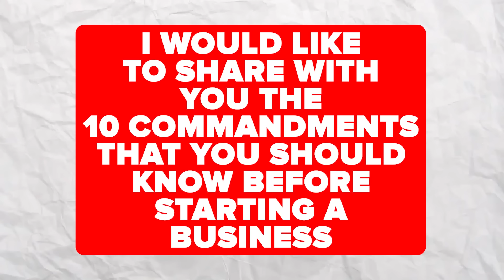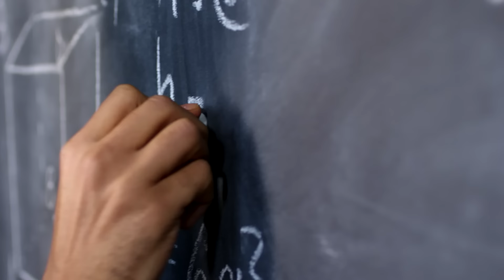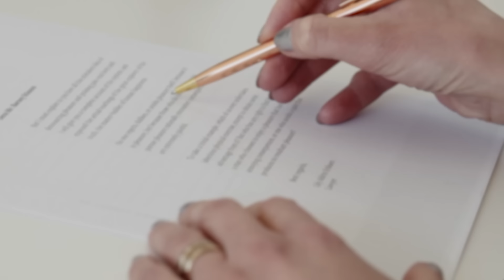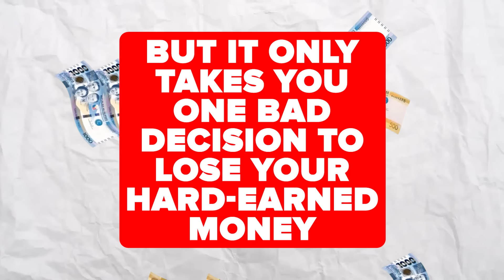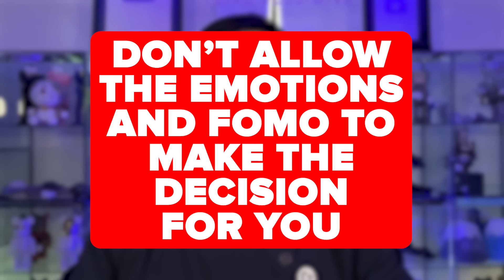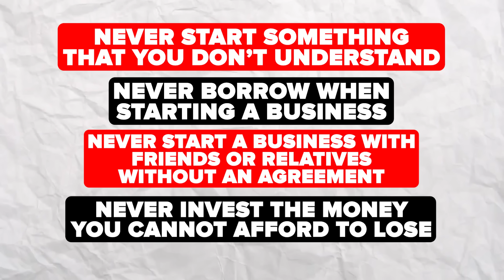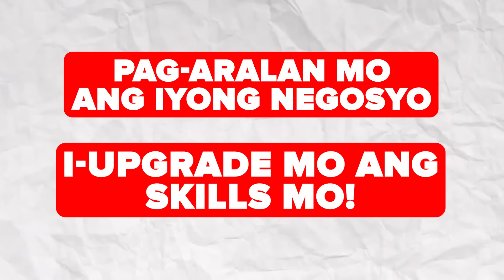YUMAMAN sa Pangarap mong NEGOSYO! PART 1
Hello mga friendship! Alam namin na gusto mo nang makawala sa utang at makaramdam ng nonstop na pasok ng income! Lahat tayo gusto yan, and some of you are looking to start a business with minimal risk? Look no further! In this video, we delve into the secrets of launching a successful venture with low risk. Whether you're a seasoned entrepreneur or just dipping your toes into the business world, these invaluable tips will guide you towards making informed decisions and mitigating potential risks. From conducting thorough market research to choosing the right business model and leveraging available resources, we cover all the essentials to help you embark on your entrepreneurial journey with confidence. Don't let fear hold you back from pursuing your dreams of business ownership – join us and learn how to start a business with low risk today!

Dahil umabot sa 2k likes ng sobrang bilis, ito na! mainit init pa ang Part 2 Here!

Dito makakatulong kami sa aktwal na paglago mo bilang iponaryo, join us sa THE YAYAMANIN LIFE GROUP!